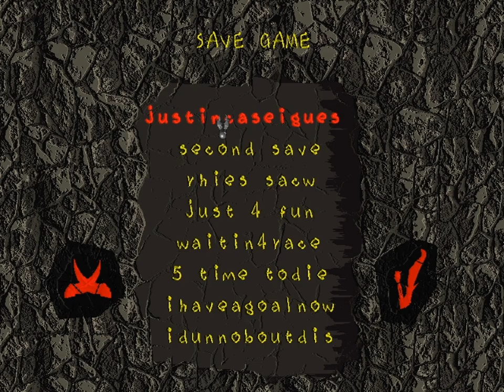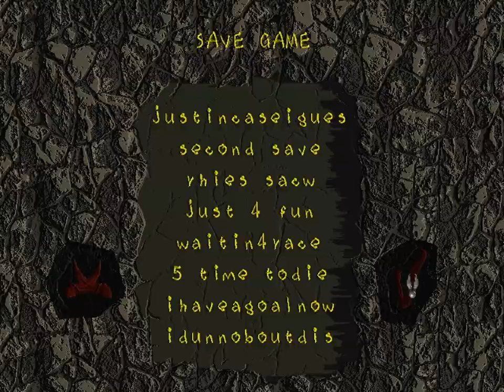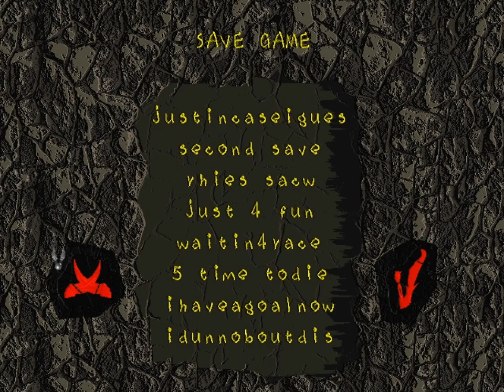Vangers - 7.1 - 02 100 metre splash, tour de grass, leap frog.vgz